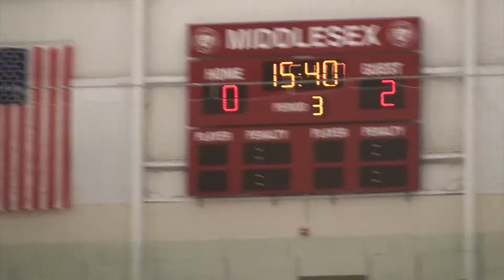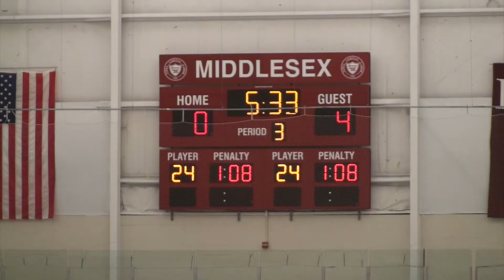Middlesex vs Worcester Academy 1-6-2018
Prep-School Girls Hockey Game Palyed on January 6, 2018: Middlesex vs. Worcester Academy. Video starts with about 12 minutes left in 1st Period.